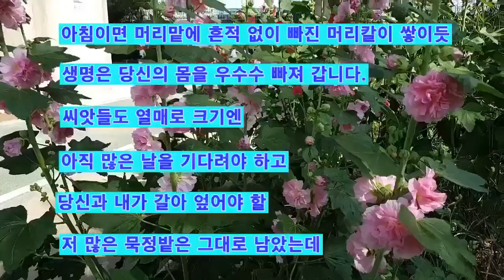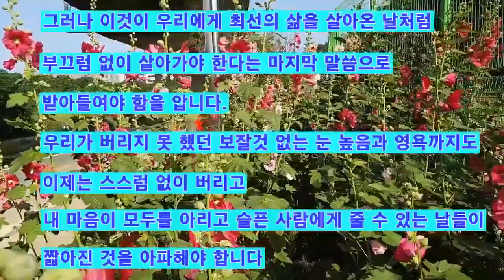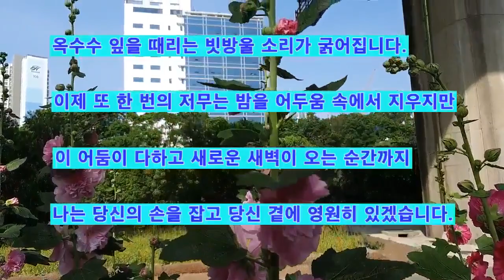접시꽃 당신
이 영상은 "접시꽃 당신"이라는 주제로 접시꽃의 모든것을 설명하고 있습니다.
접시꽃의 특성과 관련된 시 그리고 재미있는 이야기 까지 재미있게 소개하고 있으니 끝까지 시청해 주시기 바랍니다